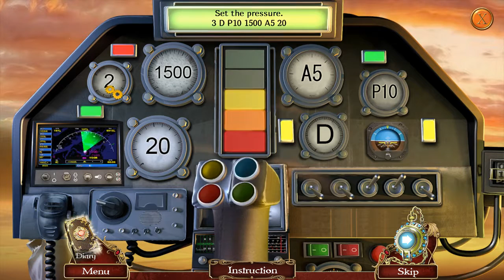HOGuru Plays - Demon Hunter 2: New Chapter - Part 1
The Demon Hunter is back! And this time HOGuru is sober while accepting the challenge posed by the nefarious archdemon Ragnar! Check out the video for wounded puppies, a-hole bobcats, and sword collection!

This game, and many others, are reviewed at hoguru.blogspot.com!